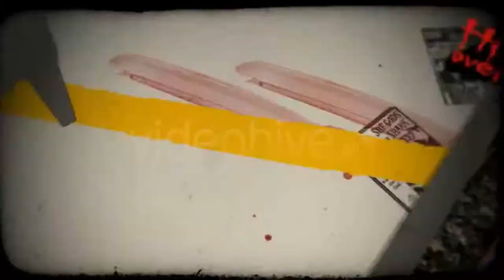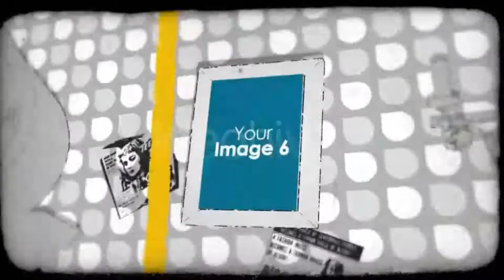Halloween - Haunted House | After Effects Template | Free Download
100% FREE DOWNLOAD AND USE IT

Halloween - Haunted House | After effects | Video Tutorial  | VIDEOHIVE (FREE Download)